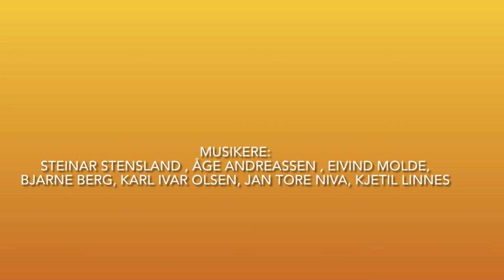Before The Next Teardrop Fall - Kolbjørn Lilleeng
Til minne om Altas største countrysanger !